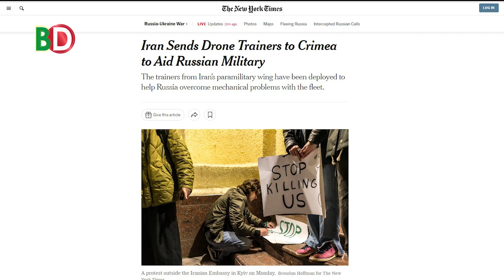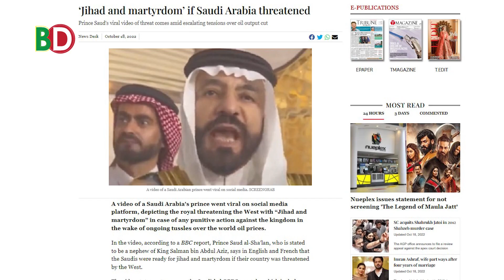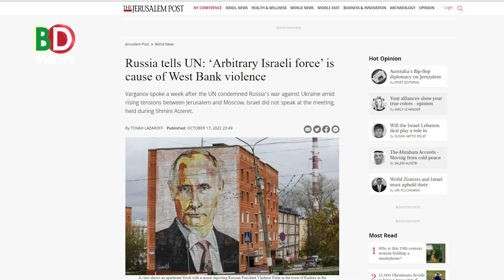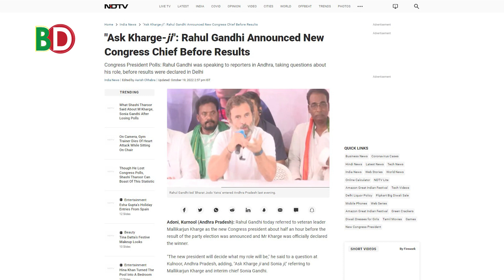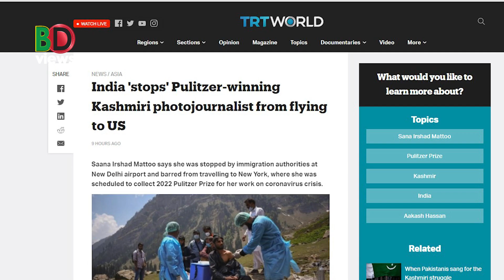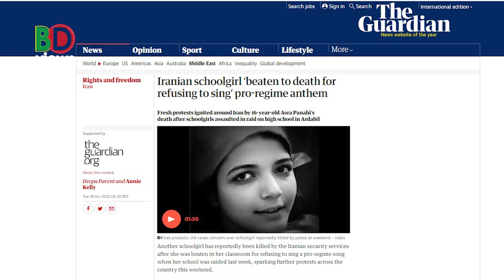সৌদির পাশে পাকিস্তান! ইরানি ড্রোনের প্রশিক্ষকরা রাশিয়ায়! কংগ্রেসের নতুন সভাপতি খাড়গে!